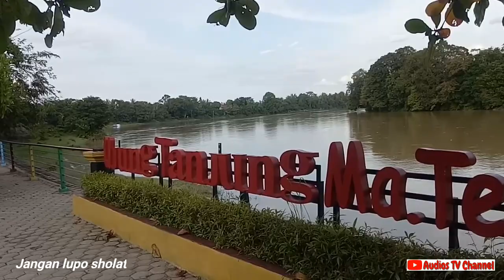Live: DM Musik Lagu daerah Jambi UJIAN TUHAN cover: Mia Audina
Terima kasih sudah mampir di Audios TV Channel semoga Allah SWT memberikan kesehatan dan rizki yang berkah... Amin